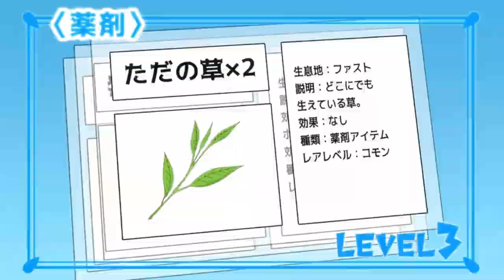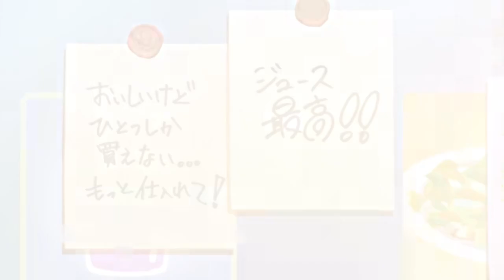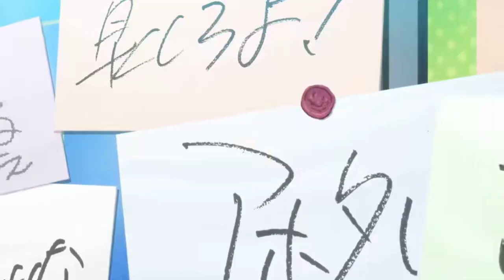Pinili nya ang mahihinang Skills, ngunit sya ay naging OverPowered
Anime Recap | a playthrough of a certain dude's vrmmo life

Ani Recap, Ani, Truck Kun, Recap, Climax, Overpowered, New Anime, Funny, Movie Recap, Anime, MC, Plot